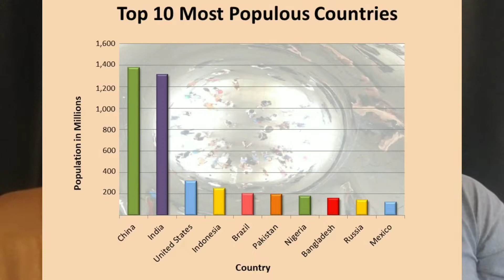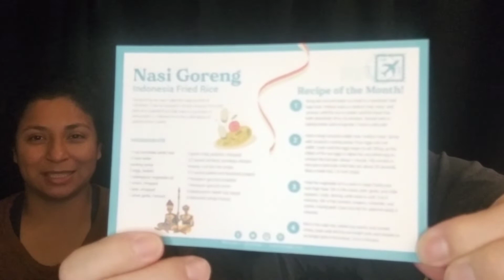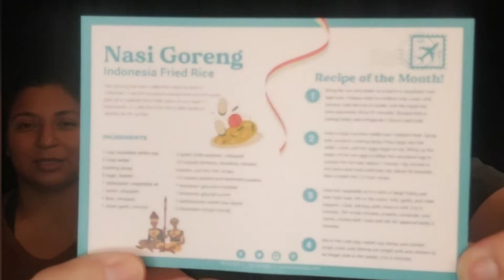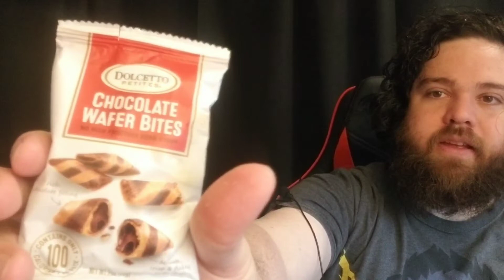Snack Test: Indonesia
Today we visited Indonesia and tried some amazing treats. I hope you enjoy the show.

I used the Video.Guru app to edit this video.